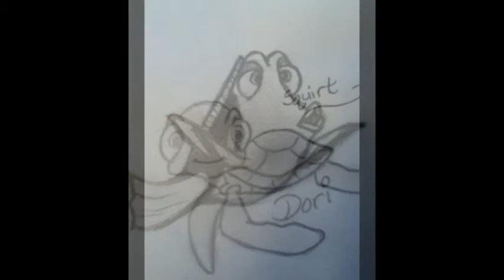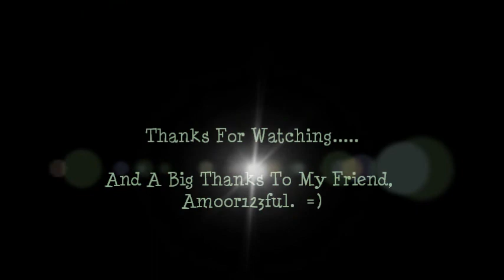To Amoor123ful - Non/Disney Drawings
This video was requested by: Amoor123ful.
The song in this video, is the amazing: "Can You Feel The Love Tonight." From The Lion King.There is also two, before and after drawings from Disney's Hercules.

Also There is two Non-Disney drawings from Spirit (Dreamworks) in here as well.